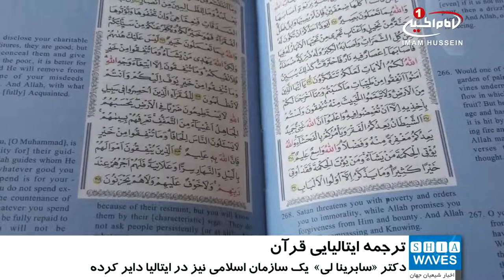ترجمه و چاپ قرآن توسط یک بانوی مسلمان ایتالیایی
بانوی ایتالیایی گرویده به اسلام، کتاب ترجمه ایتالیایی قرآن را منتشر می کند.

دکتر سابرینا لی که به دین اسلام گرویده، قرآن مجید را از روی یک نسخه انگلیسی متعلق به سال 1930 به و زبان ایتالیایی ترجمه کرده است.

وی با اشاره به این که این ترجمه از قرآنی متعلق به عبدالله یوسف علی، 5 سال طول کشیده، ابراز امیدواری کرد که بتواند نیاز روز افزون به معرفی اسلام و پیام صلح را به شیوه ای مناسب در جوامع اروپایی انجام دهد.

وی که یک سازمان اسلامی نیز در ایتالیا دائر کرده، قصد دارد از طریق گفتمان میان ادیانی، با افراطگرایی و سنی های تندرو مبارزه کند.

دکتر لی که مدیر مرکز اروپایی «توسل» است، در این بهره گفت: قرآن مجید پیش از این به زبان ایتالیایی ترجمه شده و از اهمیت بالایی برخوردار است. با این حال به عقیده من برای نزدیک شدن به گروه بیشتری از خوانندگان به ویژه غیرمسلمانان، ترجمه این نسخه از قرآن مجید ضرورت داشت.

گفتنی است این مرکز اسلامی، یک مکان گفت ما نیز تحقیقاتی و به نوعی یک اتاق فکر اسلامی در رم ایتالیا است.